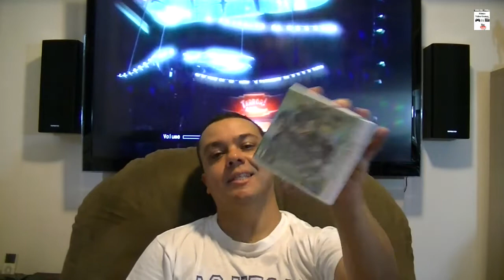Backlog vs Continuações - A fila só aumenta.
Segue vídeo com lista de jogos no meu backlog que eu tenho que jogar antes de partir para as continuações.